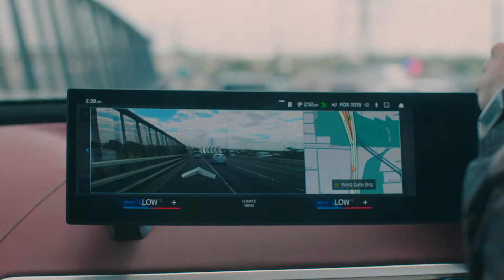BMW i. NIKE MELBOURNE MARATHON.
Reaching new best performances requires new approaches. BMW i is redefining performance, just like Olympian Jack Rayner. Watch Jack’s race preparation ahead of the 2021 Melbourne Marathon to discover how he achieves his best performance.